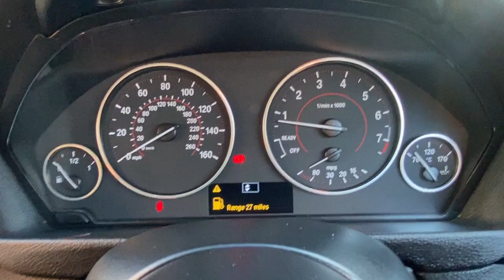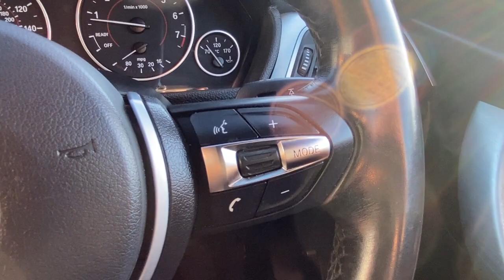BMW 320i Walkaround @ FLC